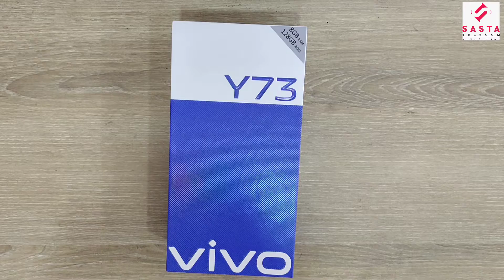VIVO V73 Unboxing Trailor Video 📷 Ultra Slim Design, 64MP Camera & More 🔥🔥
A new smartphone the Vivo y73 not only looks amazing but also delivers when it comes to performance experience and camera quality is particularly pretty impressive.

This video is only trailor of Vivo y73 full Unboxing,